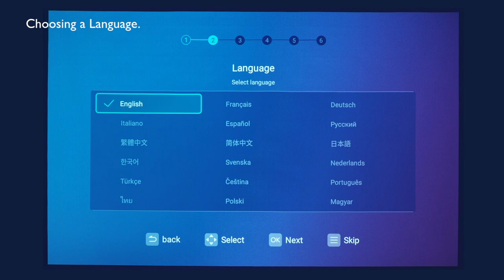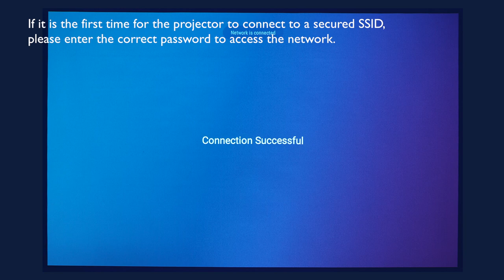[How to] Initial Setup on BenQ Smart Projector EW800ST/EX800ST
[How to] BenQ Smart Projector EW800ST/EX800ST - Initial Setup
- Shipping content
- Install wireless dongle
- Start up the projector
- Read USB flash drive data